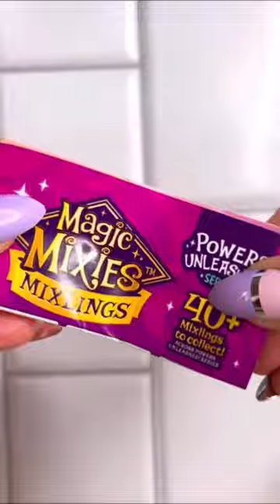unboxing Magic Mixies Mixlings Duos and the new Powers unleashed series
I’m boxing magic mixes explains duos and the new powers and leash series 2 ASMR